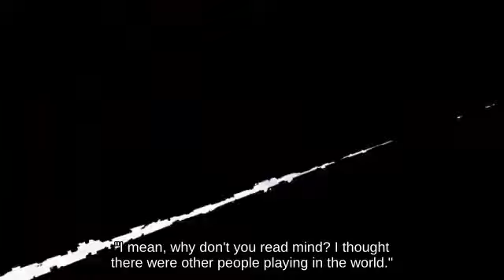Vertical Recovery Simon Belmont using Timer 🤰 fighting on Mario Circuit || Switch